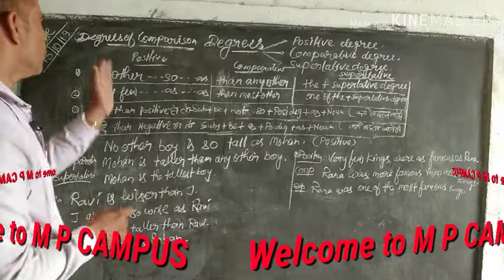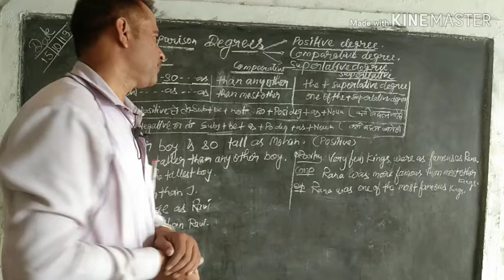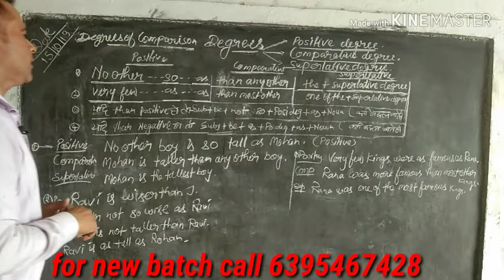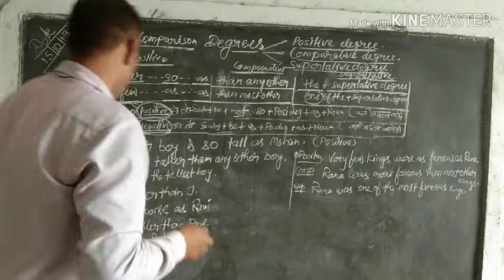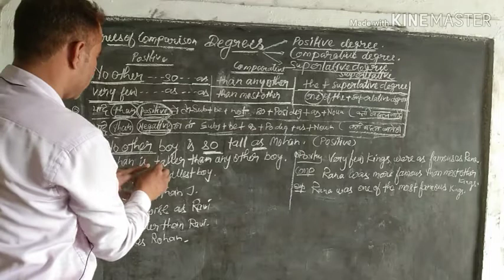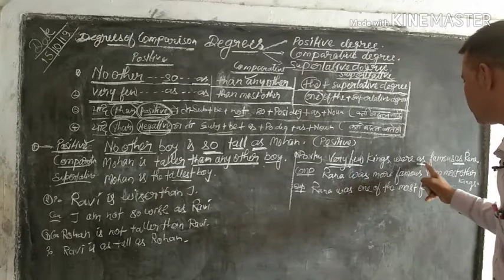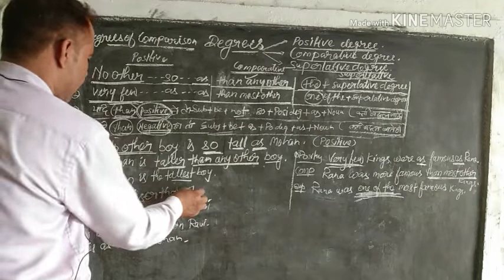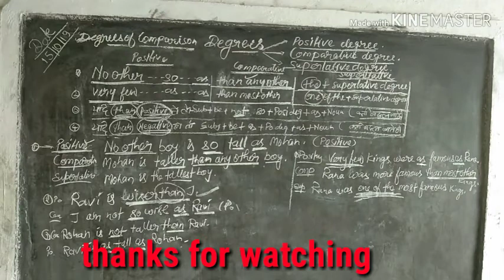Degrees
In this video I tell you how many types of degree where to use and what is the main use of degree in my English